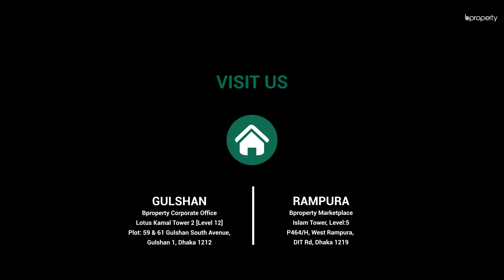Favorable 1,250 Sq. Ft. Flat in Banasree | Flat for Sale in Dhaka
Banasree has all the facilities that you would expect to have in a modern location. This apartment is a brand new one and although there's a bit of work in progress, it shall be completed soon. The comfort you'll find here is unmatched, especially since it's of a modest size that's easy to maintain.